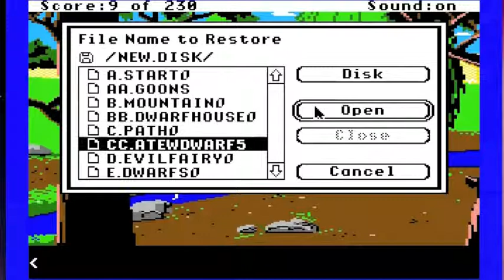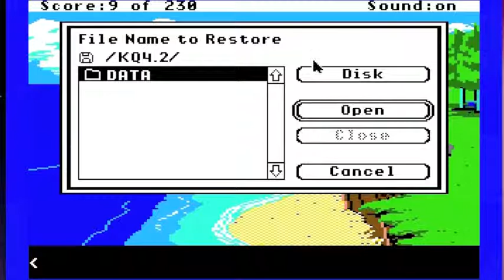King's Quest IV Playthrough - Part 4 Apple IIGS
Part 4 of my King's Quest IV Playthrough series.

If you would like to see the Let's Play version, it is found here:

Begins in the seven dwarfs house after the meal.